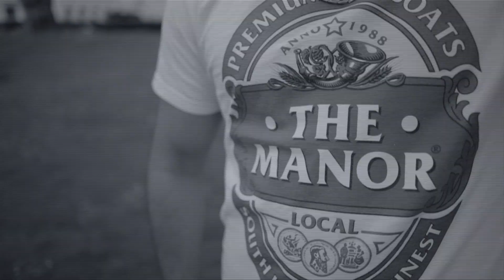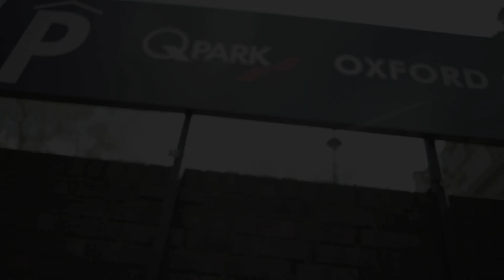Scotty Stacks | Warm Up Sessions [S8.EP14]: SBTV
After having The Manor's Jonny Dutch on SBTV last week, it's only right Scotty Stacks steps up next!

New album from The Manor out December 'Don't Do What We Did'

SBTV is your one-stop shop for youth entertainment online, bringing you the best in music, gaming, sport, comedy, fashion and business. Based in London, SBTV provides a platform to discover and break emerging artists, enjoy your favourite acts and unearth great talent.

We are dedicated to pushing the boundaries when bringing new media and content to a young audience. We hope you enjoy!
Witness the fire and energy from these MC's in the SBTV Warm Up Sessions. There are no limits for these sessions, it's nothing but bars upon beats. Check out the playlists below: